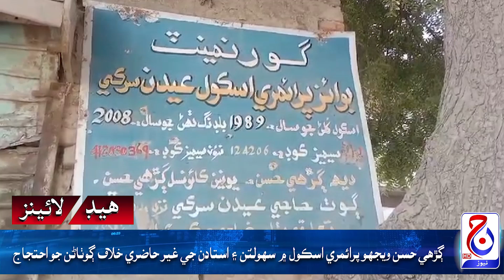Headlines 14 October 2024 Jacob News HD Jacobabad